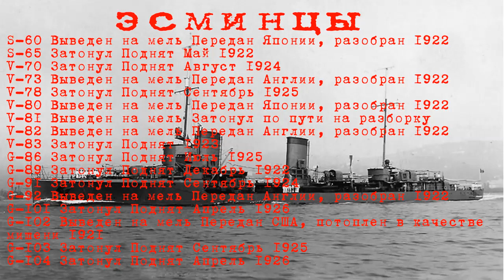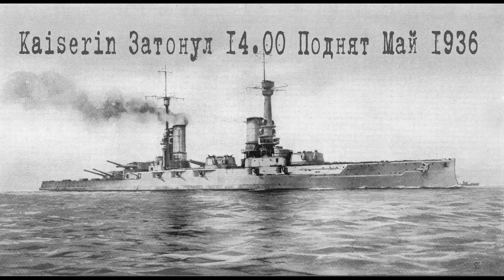Эрнест Кокс хозяин затонувшего флота. ЭТО ИНТЕРЕСНО.Ernest Cox owner of the sunken fleet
Сюда будут выкладываться ролики не прошедшие на Ютуб и мои зарисовки. Вот ссылка СПАСИБО. Unique photo materials. A complete list of the sunken fleet.
In November 1918, Germany finally lost the war. According to the terms of the armistice, the entire Kaiser fleet - seventy-four warships - awaited their fate under the protection of British cruisers in the huge bay of Scapa Flow. However, until the official signing of the act of surrender, not a single British officer had the right to board a German ship.

On June 19, the act was signed, and on June 20, closer to noon, on the German battlecruiser Emden, the flagship of Rear Admiral von Reuther, a prearranged signal was raised: “Paragraph 11. I confirm,” agreed in advance with the commanders of the captured warships. Obedient to the signal, the officers rushed into the holds of the cruisers and began to open the kingstones, water intake valves and covers of the torpedo tubes, break and twist the mechanisms.   Уникальные фотоматериалы. Полный перечень затонувшего флота.
    В ноябре 1918 года Германия окончательно проиграла войну. Согласно условиям перемирия весь кайзеровский флот — семьдесят четыре боевых корабля, ожидал своей участи под охраной британских крейсеров в огромной бухте Скапа-Флоу. Однако до официального подписания акта о капитуляции ни один британский офицер не имел права подняться на борт германского корабля.

19 июня акт был подписан, а 20 июня, ближе к полудню на немецком линейном крейсере «Эмден», флагмане контр-адмирала фон Ройтера, был поднят условный сигнал: «Параграф 11. Подтверждаю», заранее оговоренный с командирами плененных боевых кораблей. Послушные сигналу офицеры рванулись в трюмы крейсеров и начали открывать кингстоны, водозаборные клапана и крышки торпедных аппаратов, ломать и курочить механизмы.  Материал взят с сайта Автор статьи Константин Фёдоров